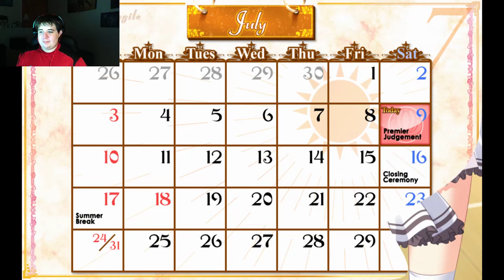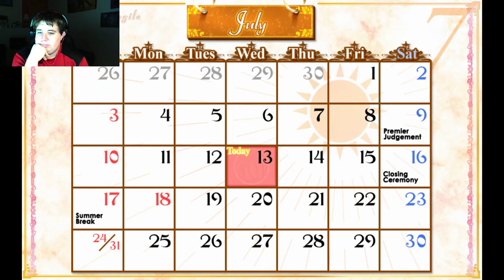Anime Aoi Plays: Princess Evangile part 41